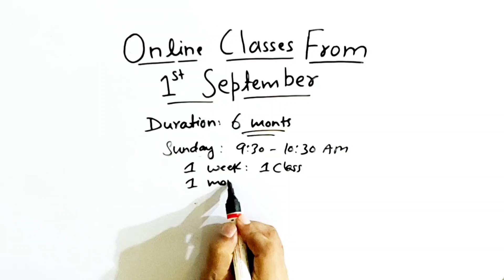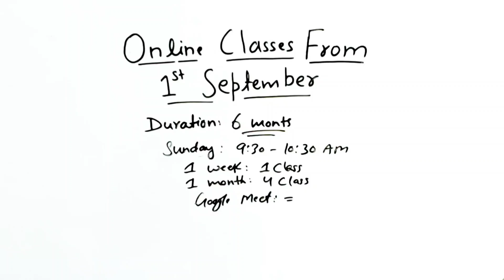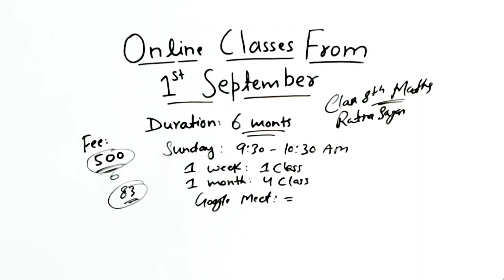JOIN MY ONLINE CLASSES AT RS 83/MONTH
Hello Everyone,

I previously planned to offer free classes for Class 8 Maths (Ratna Sagar), but due to my busy schedule, I won't be able to start as intended.

Instead, I’m shifting to a more structured approach and will be offering online classes every Sunday from 9:30 AM to 10:30 AM.

Details:
- Frequency: One live class per week, every Sunday
- Fee: Rs 500 (One-time payment for the period of Sep 2024 to Feb 2025)

This comes down to just Rs 83/month for the entire course.

If you're serious about learning and want to join, please use the following link to join the class every Sunday starting from 1st Sep 2024:

Let me know if you'd like any changes!